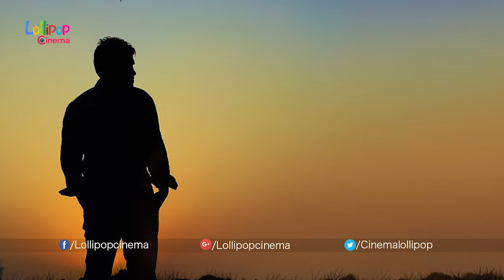The Biggest Scoop in Tollywood in the Recent Times - Lollipop Cinema Tollywood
Watch The Biggest Scoop in Tollywood in the Recent Times